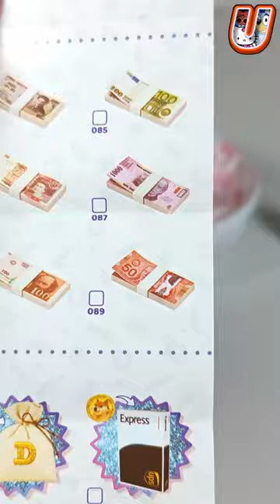Mini Brands series 4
ZURU Mini Brands series 4 unboxing!